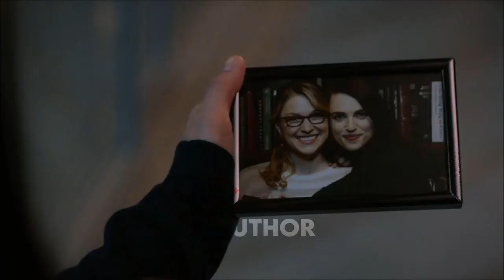Lena Luthor | Queen of mean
⋆⊱╌•❥☆🐾𝗪𝗲𝗹𝗰𝗼𝗺𝗲 𝗗𝗲𝘀𝗰𝗿𝗶𝗽𝘁𝗶𝗼𝗻. . .♡

✦: ₊۫ .🐾ᜣ𝗦𝗼𝗯𝗿𝗲 𝗼 𝗩𝗶𝗱𝗲𝗼. . .

—♡🦢Editor: Capcut
—♡🦢Celular:J7 Prime

✦: ₊۫ .🐾ᜣ𝗟𝗶𝗻𝗸𝘀. . .

—♡🦢Créditos da descrição;Hey Lalinhas

✦: ₊۫ .🐾ᜣ𝗦𝗼𝗯𝗿𝗲 𝗺𝗶𝗺. . .

—♡🤺Nome:Mayara
—♡🤺Idade: Youtube não permite
—♡🤺Comida Fv: Purê de batata
—♡🤺Sobremesa Fv:Sague
—♡🤺 Cenas: Heróis verso, Supergirl cenas e etc
—♡🤺Mais Informações no Sobre. . .

—♡🦢Tchau Pessoas